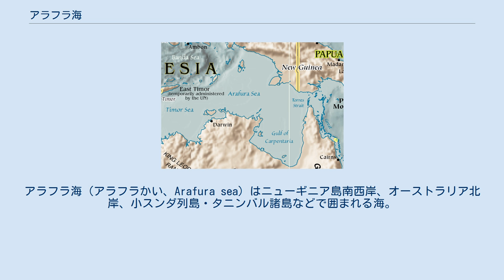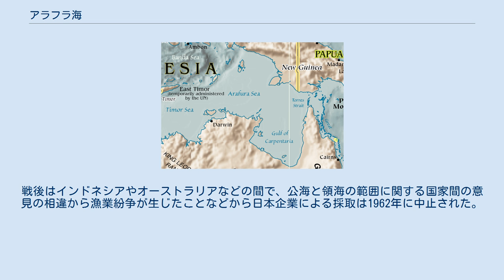アラフラ海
アラフラ海（アラフラかい、Arafura sea）はニューギニア島南西岸、オーストラリア北岸、小スンダ列島・タニンバル諸島などで囲まれる海。
西にティモール海、東にはオーストラリア・ニューギニア間のトレス海峡を隔てて珊瑚海、南にはカーペンタリア湾がある。
大部分がサフル陸棚と呼ばれるニューギニアとオーストラリアにまたがる大陸棚の部分にあたるが、小スンダ列島南側に沿っては水深1,000mを越える海溝が連なる。
 東西約1,300km、南北約6,00kmの海域で面積は約65万km2。
オーストラリアとアジアを結ぶ主要航路がこの海域を横断するが、珊瑚礁からなる浅瀬が多く、航行の障害となる箇所も多数ある。
「アラフラ海」の名称は「自由人」を意味するポルトガル語の古語に由来。
 海底からは白蝶貝が多く産出し、沿岸住民の重要な生業となっている。
特に海域東端、トレス海峡に位置する木曜島を中心に、1931年頃から戦前までは日本人の白蝶貝採取のための潜水夫や加工のための出稼ぎも多く、最盛期では約3,800tもの白蝶貝を採取していた。
戦後はインドネシアやオーストラリアなどの間で、公海と領海の範囲に関する国家間の意見の相違から漁業紛争が生じたことなどから日本企業による採取は1962年に中止された。